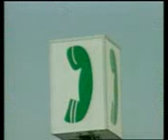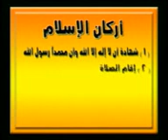الصيام وأحكامه Fasting and its rules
Sheikh Ismail Ibrahim Odoom
Lecturer and counsellor
(Islamic Training centre)
Gomoa Gyaman
central region-Ghana